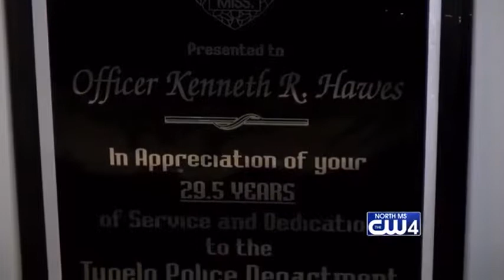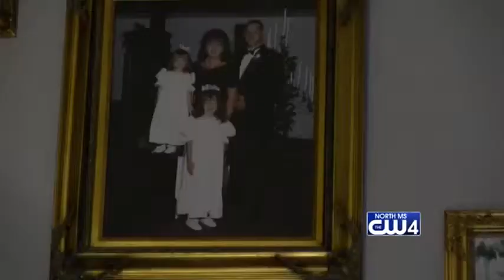Tupelo Retired Cop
A longtime Northeast Mississippi law enforcement officer says the support of his family and his faith in god helps him confront Lou Gehrig's disease.